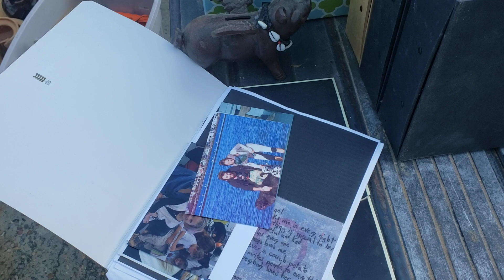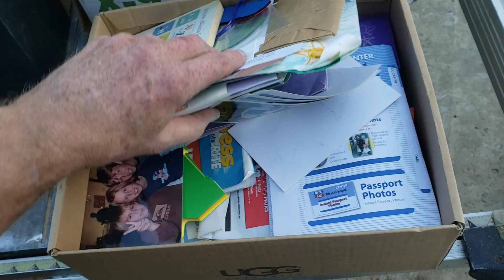Items of interest in storage